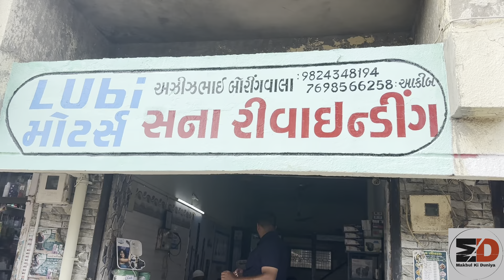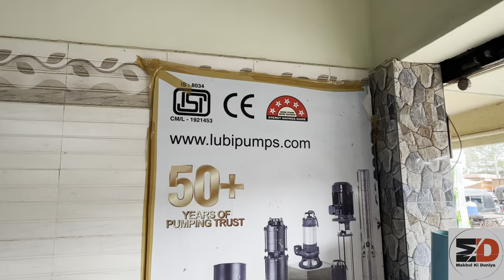ચાલો આજે ભરુચ ની શેર કરીએ । Part 1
This is Part 1 of Bharuch series “ચાલો આજે ભરુચ ની શેર કરીએ”
In this vlog I’m going to show you Bharuch and its roads,shops and other important places.
Bharuch is a city in Gujarat state of India.